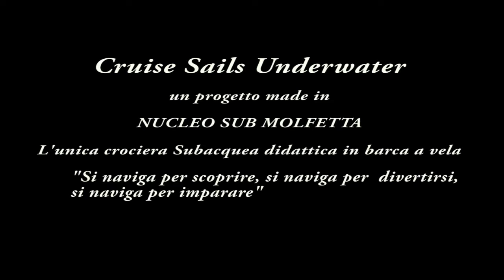Cruise Sails Underwater 2016 - 6 Giorno